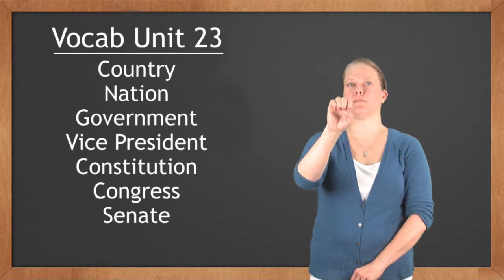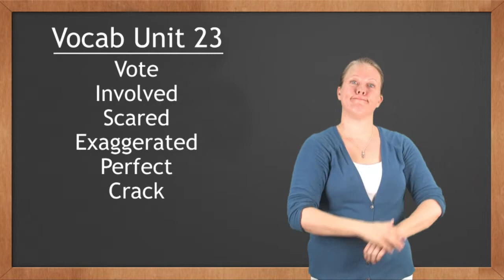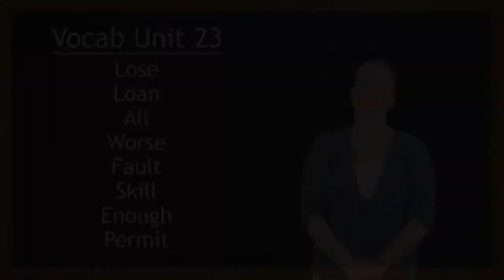Cochise College ASL Vocab 23